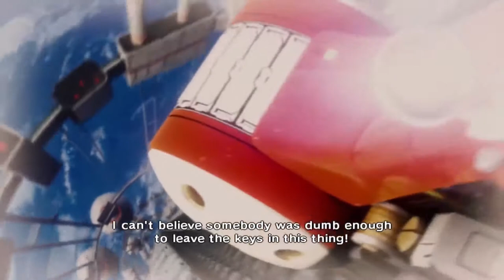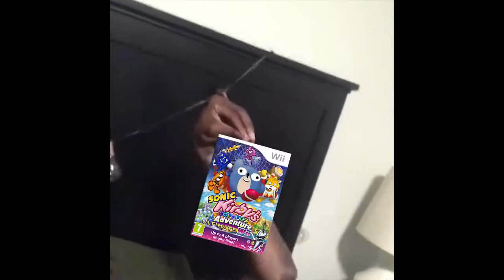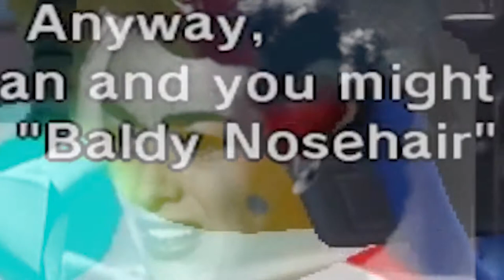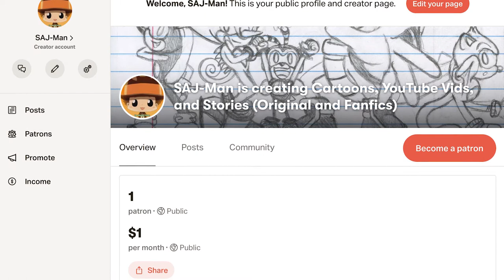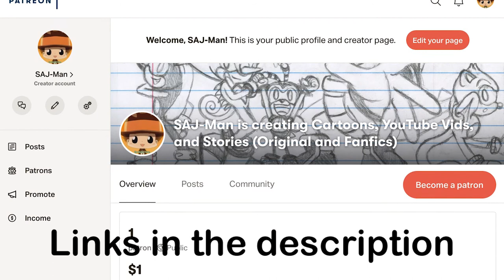Sonic Colors Rant - Part 2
The 1st Part ended with me saying it was only gonna be 3 parts, but it keeps getting longer, halp

Timestamps
0:00 - Last Time On "Sonic Colors Rant"... (Welcome Back!)
1:16 - Norman's Tired Running Joke (It Physically Hurts)
2:03 - Apple Ball & Lemon Brick 4: Kingdom of the Crystal Skull
5:02 - Holy Convenient Catastrophe, Batman! & Location, Location, Location
9:40 - Norman Is Still Useless & Pacing Issues (A Quick Comparison)
11:34 - Jake's Characterization
12:17 - "Baldy McNosehair" Vomited Into Existence
13:52 - Robotnik Finally Engages Jake Directly (But They're All Still Dumb)
15:06 - Mind Control Ray's Effectiveness & Energy Lore
17:20 - Bye Bye Stakes Cowboy & Robotnik Can't Math
18:45 - Yet Another Instance of Comedy Assassination
20:05 - Jake Is Not Sonic & Time's A-Wastin'
22:53 - Lemon Brick's Voice Chip Nonsense & Mute Robots
24:08 - Robotnik's Characterization 4: Retribution (Masochist Writers)
26:12 - Jake's Characterization 2: The Two Towers & A Funeral For Comedy
31:45 - Outro & Other Videos/Projects (Thanks For Watching!)